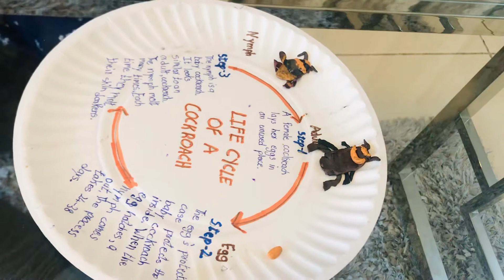Life cycle of cockroach#incomplete metamorphosis science school project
Incomplete metamorphosis#life cycle of cockroach#clay model of incomplete metamorphosis